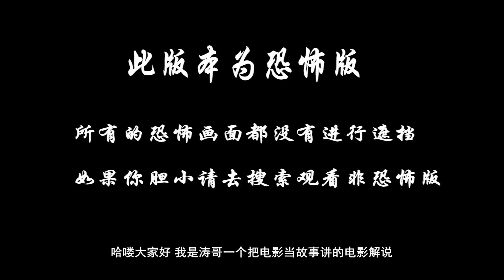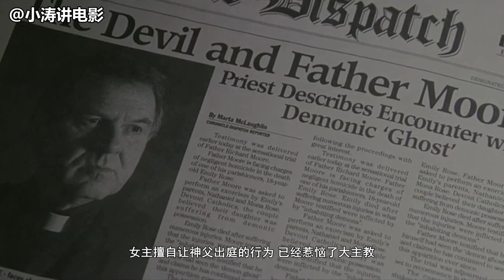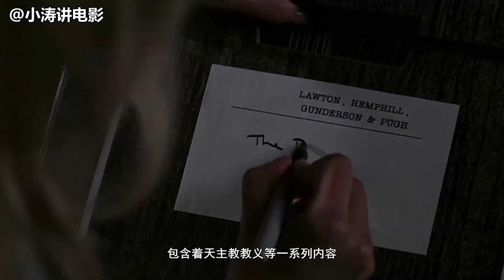分分钟看电影：几分钟看完美国恐怖电影《驱魔》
律师艾琳接到一桩官司。一名神父由于用宗教手段——驱魔仪式来治疗女孩艾米莉的重病，因而使得艾米莉耽误了正确的药物治疗时间。法庭上，一场宗教与科学之争展开了。